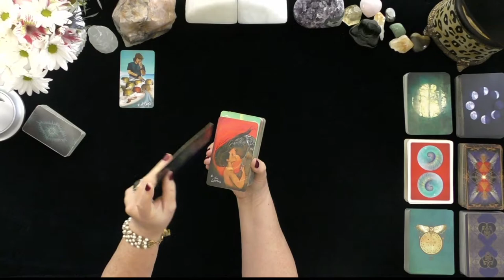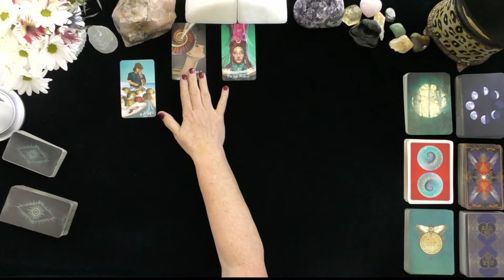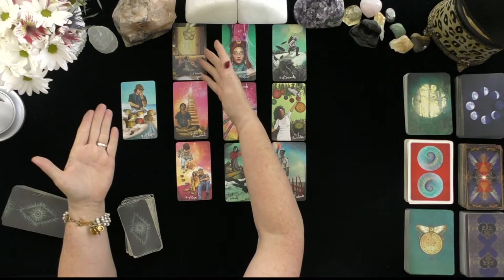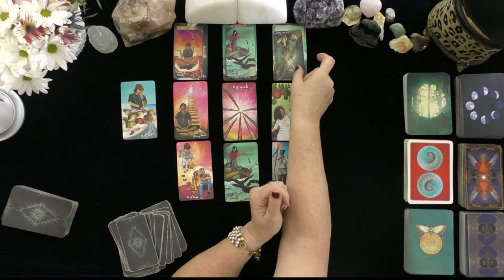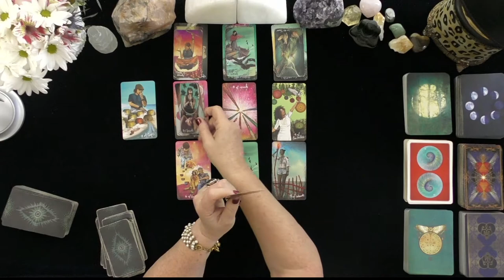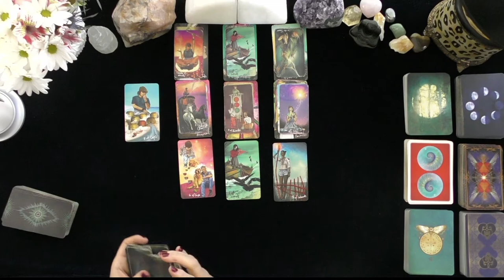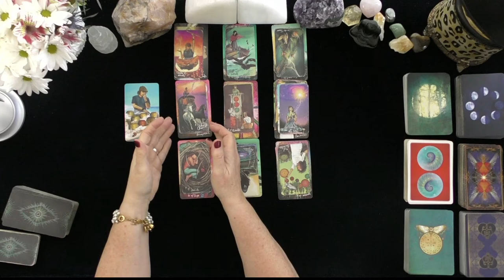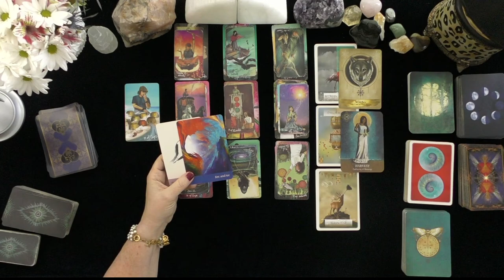LIBRA~THEY WANT TO WHISK YOU AWAY FOR A HOLIDAY!~LOVE TAROT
LIBRA~THEY WANT TO WHISK YOU AWAY FOR A HOLIDAY!~GENERAL TAROT READINGS, LOVE TAROT, TODAY, TIMELESS LOVE, IRISH DONNA TAROT

DONNA WILDER-HART
5 INDEPENDENTLY VETTED READINGS SINCE 2007